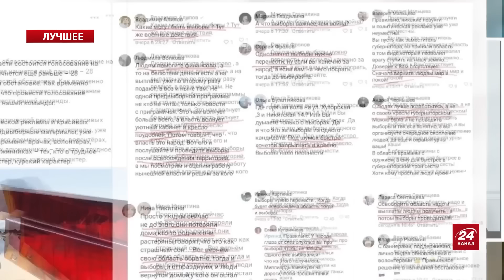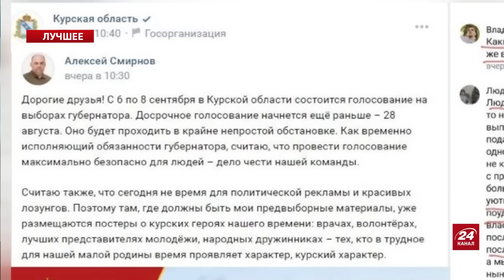Диктатор НЕ РОЗУМІЄ наслідків ПРОРИВУ ЗСУ на Курщині! Диктатор РОБИТЬ вигляд наче НІЧОГО не сталося!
Екс-співробітник КДБ і Служби зовнішньої розвідки РФ Сергій Жирнов @SergueiJirnov разом з американським політологом Рамізом Юнусом обговорили наступні новини:
– до сьогоднішнього дня Путін так і не зміг позначити та сформулювати, що ж відбувається на Курщині та Бєлгородщині на тлі контрнаступу ЗСУ;
– Збройні Сили України станом на 20 серпня контролюють понад 1260 квадратних кілометрів території і 93 населені пункти у Курській області Росії;
– Головнокомандувач Збройних сил України генерал Олександр Сирський наголосив, що "противник веде оборону та маневрує, намагається не допустити подальшого просування підрозділів Сил оборони вглиб території РФ.